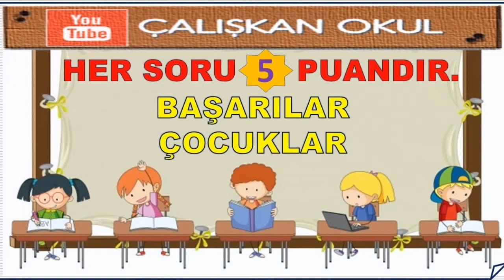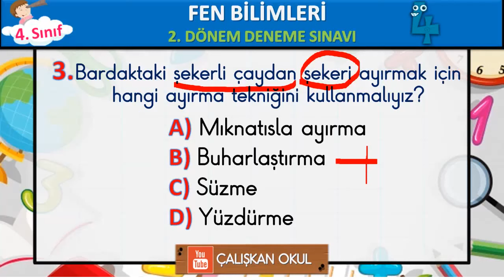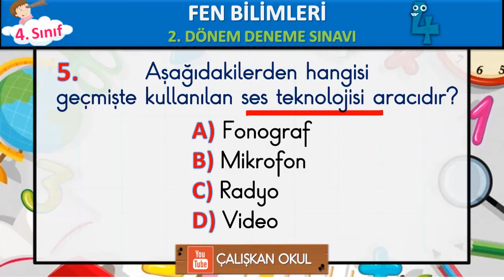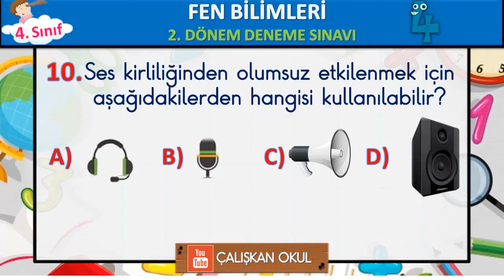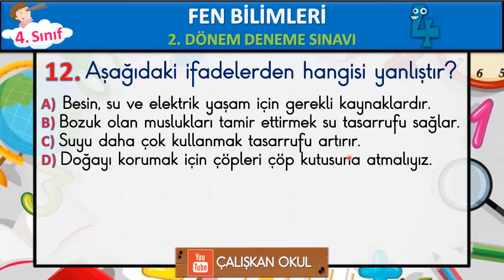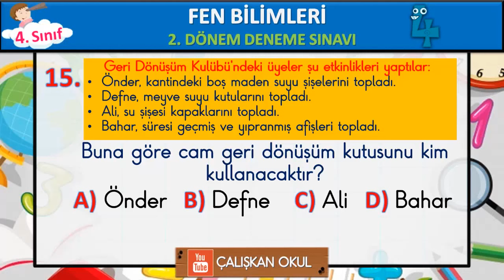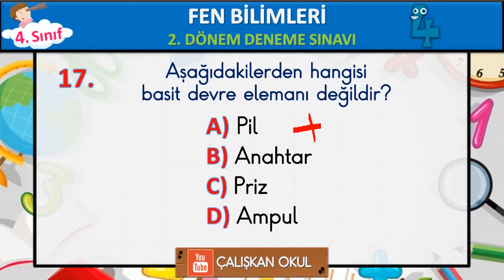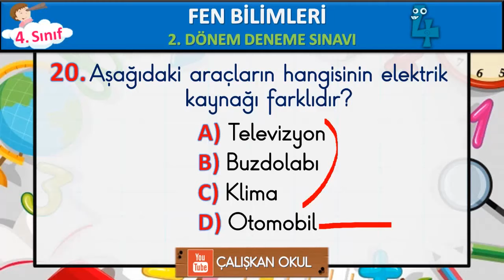4. SINIF FEN BİLİMLERİ 2. DÖNEM DENEME SINAVI